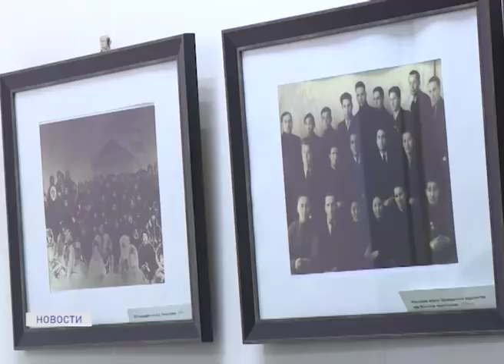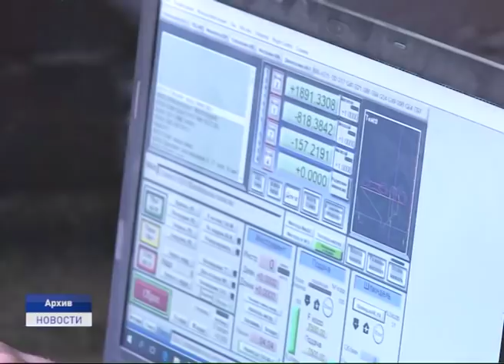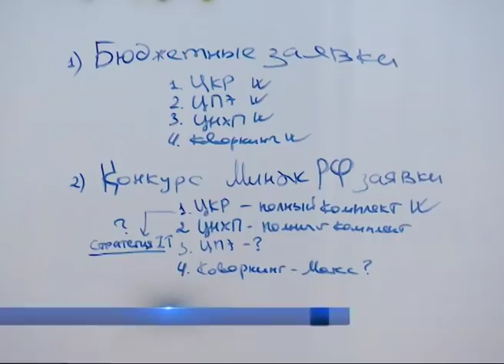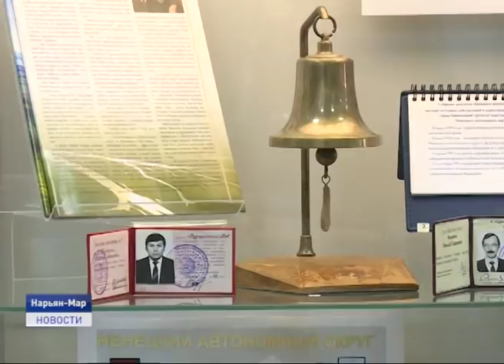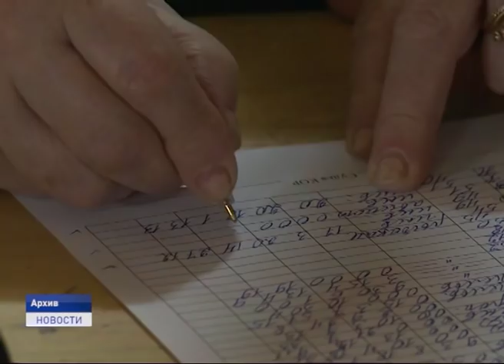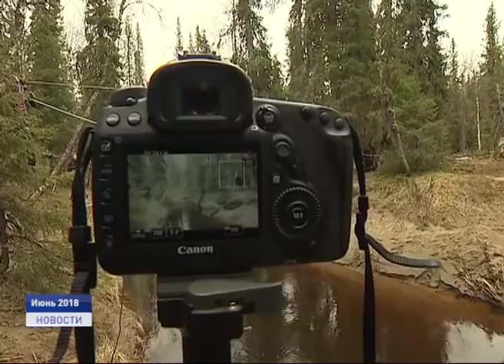Новости Ненецкого округа 11.06.2019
Началась подготовка к выборам в избиркомах муниципалитетов. В каких муниципальных образованиях есть депутатские вакансии и когда у кандидатов начнётся период выдвижения?
В Ненецком краеведческом музее состоялось открытие выставки, посвященной развитию законодательной власти региона. Собранию депутатов Ненецкого округа 25 лет.
«Преемственность поколений. За активное долголетие!», под таким девизом в окружной столице пройдёт региональная спартакиада среди ветеранов и пенсионеров.